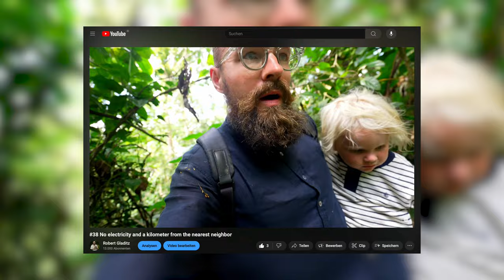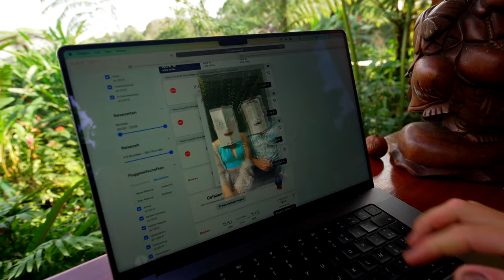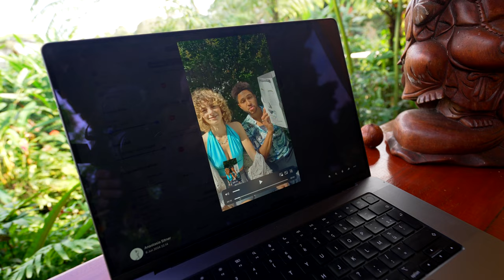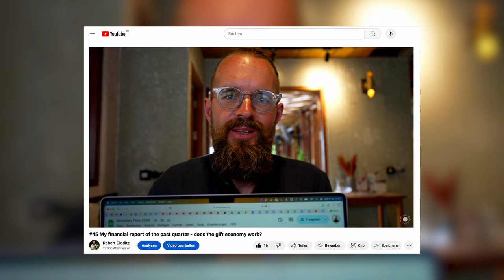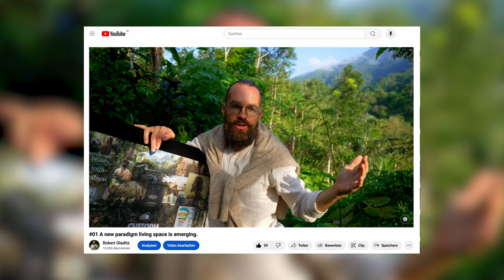#46 The next steps towards full transparency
I've been active on social media for 11 years now. But I've never been able to put out the kind of authentic content I know is possible. This will change soon. Time for an upgrade.
Time to create something truly meaningful.